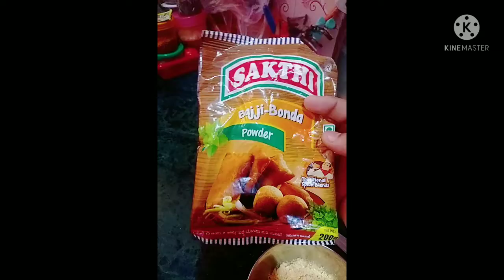appalamu bajji allu bajji😋😋